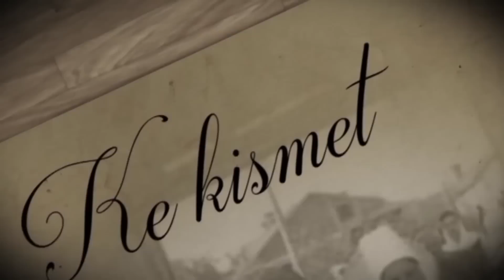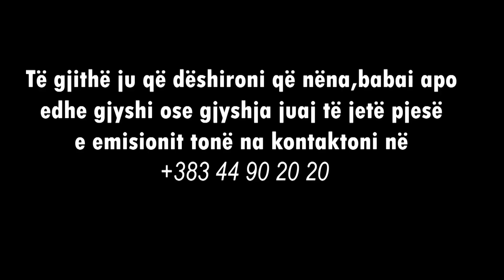Ke Kismet - Pensioni s'po m'del veç djali po m'ndihmon - Haki Bunjaku